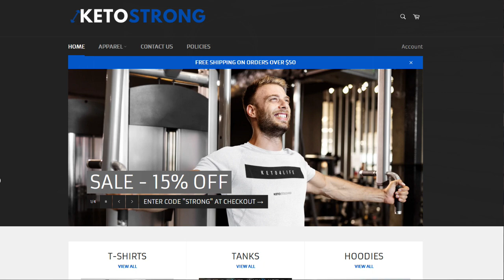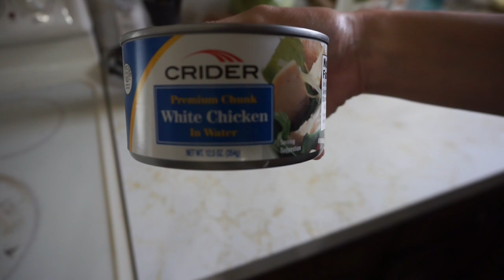Keto Full Day of Eating for Weight Loss | New Puppy | High Protein | TACO TRAY!